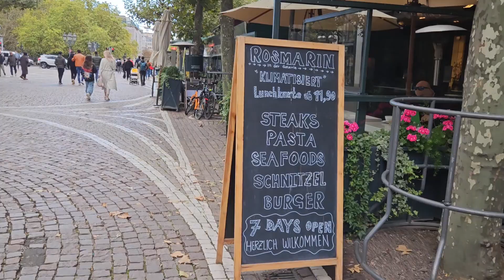FRANKFURT/GERMANY/Favorite Places for Walks in the Very Center of Frankfurt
FRANKFURT/GERMANY/Favorite Places for Walks in the Very Center of Frankfurt/Sept2024

Hi everyone!
This video contains the most favorite places for walking in the center of Frankfurt.

And one of them is Goetheplatz. People like to meet friends here, admire the nearby high-rise buildings, fountains, and watch street artists perform and other events.

And we will go further, walking along Grosse Bockenheimer strasse and find ourselves at Operenplatz.
Today, the Operenplatz is very crowded. The FRATOPIA 2024 festival is taking place at the Alte Oper these days. Many music lovers have come here to attend this event. And many even have to stand in line to get into the halls of the Alte Oper.
I invite everyone to take a walk with us in the heart of Frankfurt.

Frankfurt walk//Walking in Frankfurt//Frankfurt street walk//Frankfurt City walk//Frankfurt 2024//Frankfurt Zeil//Central Frankfurt walking tour//